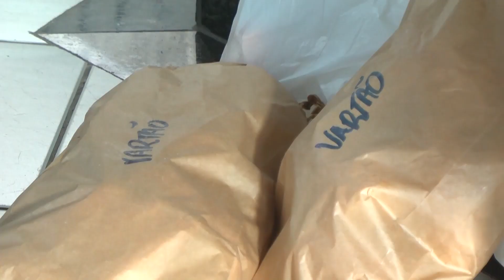Dia 13 de junho: Dia de Santo Antônio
No dia 13 de junho é celebrado o Dia de Santo Antônio, um dos mais populares e importantes santos da Igreja Católica, conhecido como o santo casamenteiro e dos humildes.